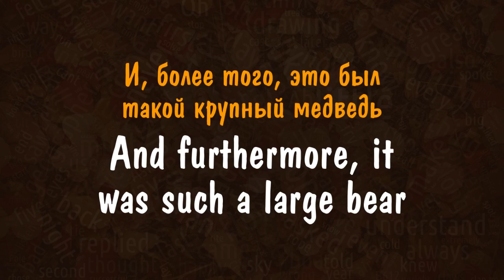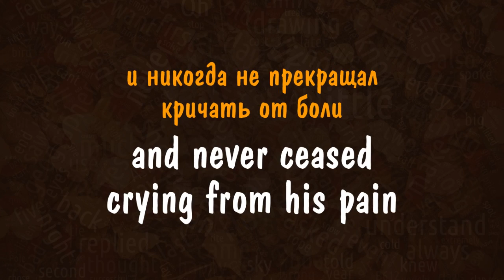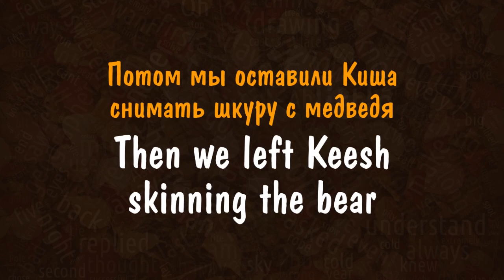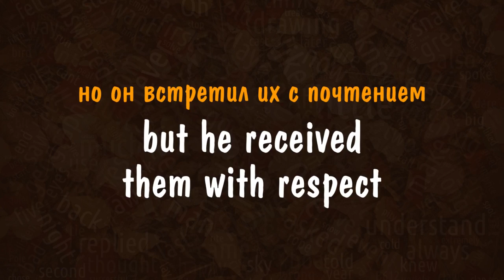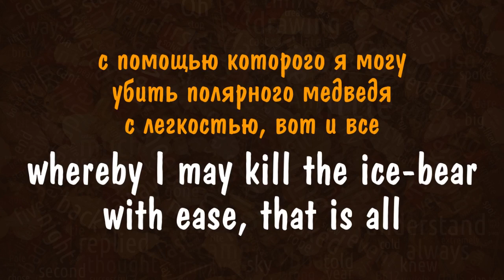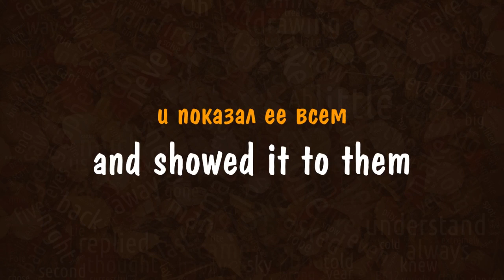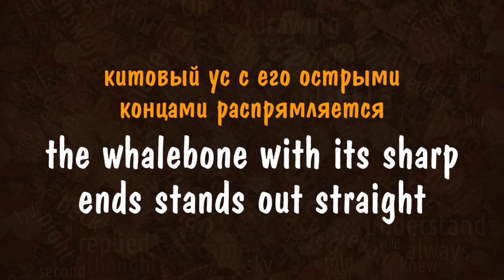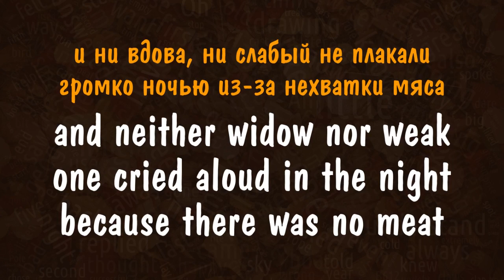2.5 Английский с героями Джека Лондона| Сказание о Кише| Изучение английского языка по книгам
☝️ К ЯЗЫКУ НАДО ПРИВЫКАТЬ. Английский язык – не математика, его надо не учить, к нему надо привыкать. Здесь дело не в логике и не в памяти, а в навыке. Занятия английским языком скорее похожи на спорт, которым нужно заниматься в определенном режиме. Предлагаемый способ освоения английского языка помогает ПРЕОДОЛЕТЬ ВАЖНЫЙ БАРЬЕР: набрать лексику и привыкнуть к логике языка, сэкономив много времени и сил.

☝️ ЯЗЫКОМ НУЖНО ПОЛЬЗОВАТЬСЯ. Поначалу на вас хлынет поток неизвестных слов и форм английской речи. Не нужно этого бояться: просто слушайте, читайте, подражайте. По мере продвижения все вещи будут становиться на свои места. Язык по своей природе – средство, а не цель, поэтому он лучше всего усваивается не тогда, когда его специально учат, а когда им естественно пользуются – либо в живом общении, либо погрузившись в занимательное чтение или прослушивание. Тогда английский язык осваивается сам собой, подспудно. Наша память тесно связана с тем, что мы чувствуем в какой-либо конкретный момент, зависит от нашего внутреннего состояния.

☝️ КОЛИЧЕСТВО ПЕРЕХОДИТ В КАЧЕСТВО. Для запоминания английских слов и выражений нужна не механическая зубрежка и не только вырабатывание каких-то навыков, а новизна впечатлений. Чем несколько раз повторить английское слово, лучше повстречать его в разных сочетаниях и в разных смысловых контекстах. Основная масса общеупотребительной английской лексики запоминается без зубрежки, естественно – за счет повторяемости слов. Поэтому, прочитав/прослушав английский текст, не нужно стараться заучить слова из него. «Пока не усвою, не пойду дальше» – этот принцип здесь не подходит. Чем регулярнее и непринужденнее  вы будете заниматься – тем лучше. Объем материала делает свое дело, количество переходит в качество. Думайте не об английском языке, который по каким-либо причинам приходится учить, а о содержании текстов, с которыми работаете.

☝️ ПАССИВНЫЕ И АКТИВНЫЕ ФОРМЫ ОБУЧЕНИЯ. Наш видео-тренажер английского языка основан на методе известного полиглота Ильи Франка. Отличие от оригинального метода состоит в том, что здесь реализуется не только пассивная форма, как при чтении, но и активные формы. Вы слышите предложение или фразу на русском языке, вам дается небольшое время на то, чтобы попытаться произнести ее на английском, читая с экрана или не пользуясь этой подсказкой, затем вы слышите текст на английском языке, и у вас остается время, чтобы произнести фразу еще раз, исправляя ошибки, если они были допущены. В конце видео приводится весь разобранный отрывок на английском языке в профессиональной озвучке, уже без подсказок.

Начинающим изучать английский язык с нуля рекомендуем плейлист "Элементарный английский" а также бесплатный, простой и эффективный тренажёр в Телеграм Для продолжающих у нас есть другие интересные плейлисты (см. на главной странице канала

🤝 Ваша поддержка даст нам больше возможностей для развития этого и других полезных проектов. Будем благодарны даже за самый крохотный перевод на карту 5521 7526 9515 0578. Спасибо за внимание и участие! Будьте здоровы!

22:20 – начало фрагмента аудиокниги в профессиональной озвучке без подсказок